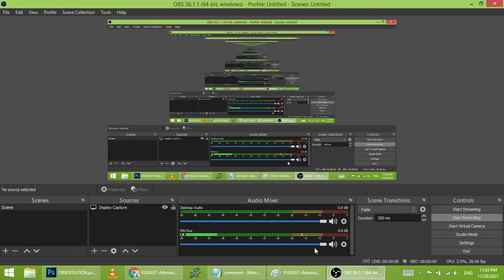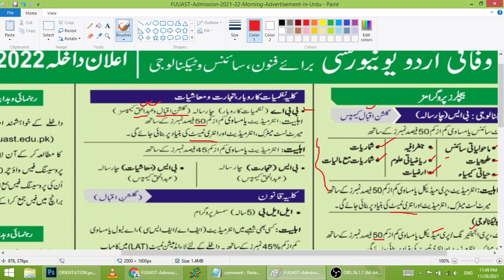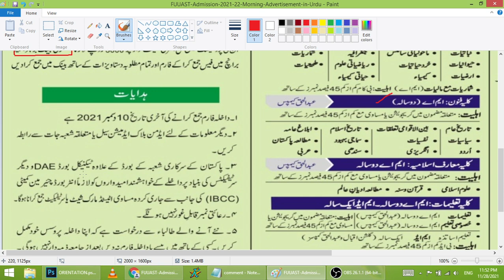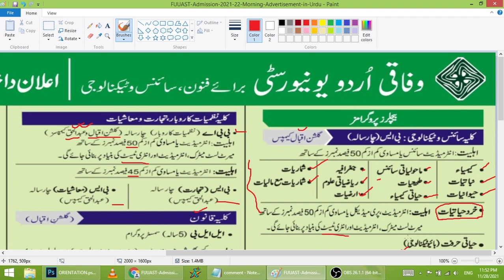Federal Urdu University (Admissions 2022 Details)